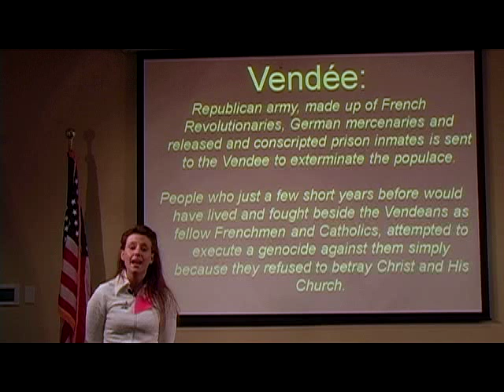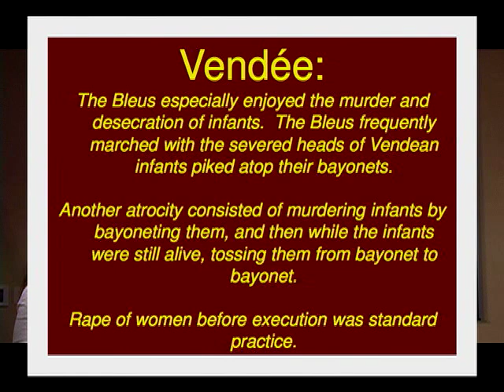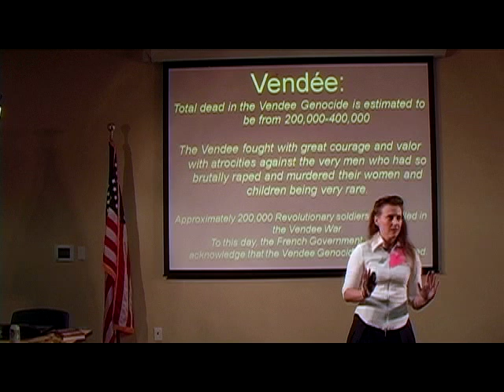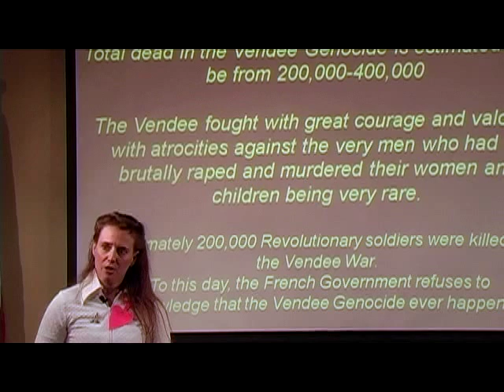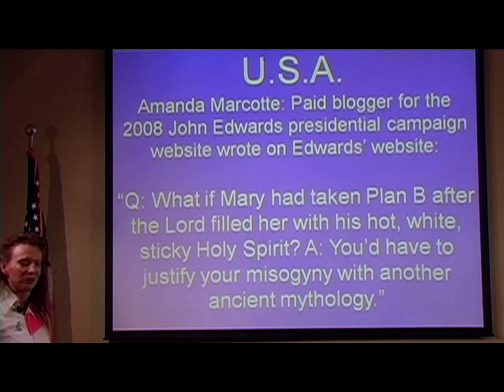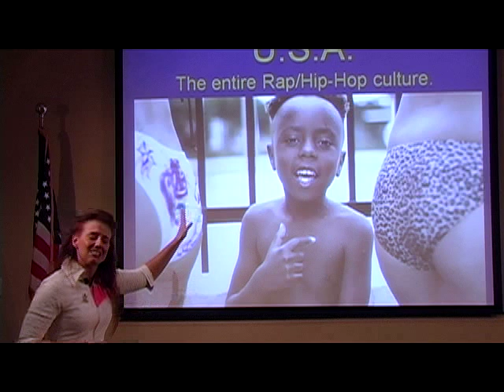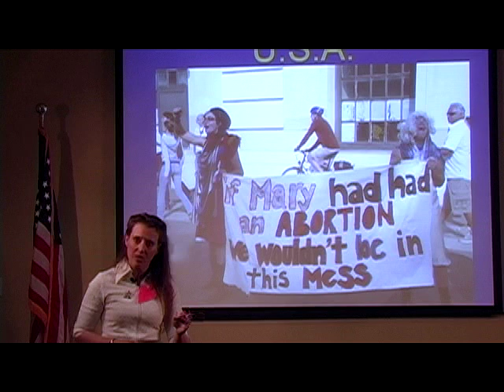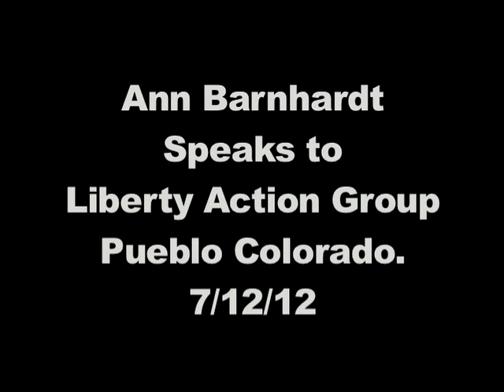AnnBarnhardt_Vendee_PT4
Part Four of Four of Ann Barnhardt's presentation on the Vendee Genocide during the French Revolution and the terrifying similarities to the U.S. under the Obama regime.